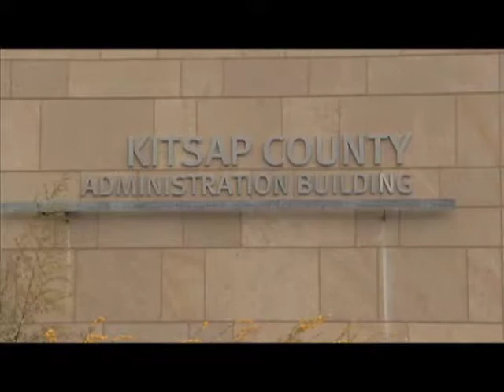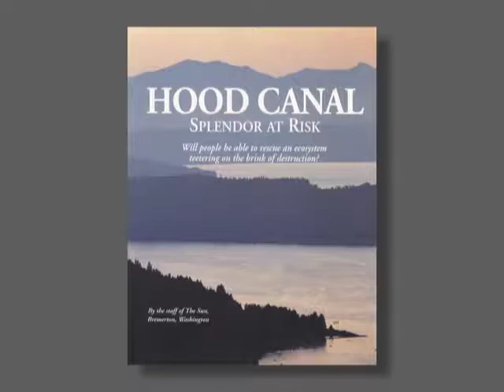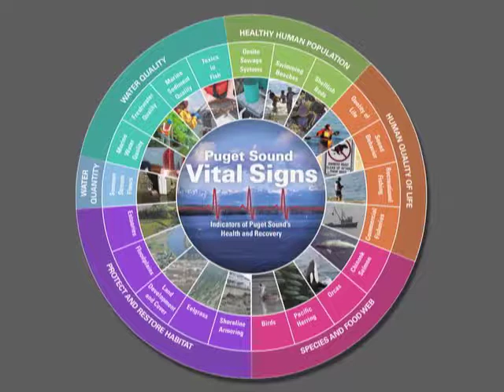Commissioner's Corner: February 2016 - Charlotte Garrido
This month Commissioner Garrido and her guests examine ways government can save Puget Sound.